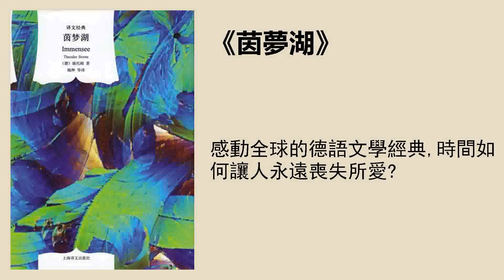文學|《茵夢湖》：感動全球的德語文學經典，時間如何讓人永遠喪失所愛？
19世紀德國浪漫主義文學經典，時間流逝中的悲劇命運如何感動全世界？
聽書筆記
《茵夢湖》是19世紀德國作家施篤姆的中篇小說代表作，也是19世紀知名度最高的德語小說。它講述的是一對男女青梅竹馬，但後來隨着兩人分開而感情漸遠，女孩在母親的主持下嫁給了一個擁有莊園的鄰居男孩，傷心的男孩爲此終生未娶，到老都活在痛苦和遺憾之中的故事。

小說被人與《梁祝》並提，果真是對包辦婚姻的控訴嗎？

不是的。小說的核心主題及其感染力之源，是時間的無情與人的無助。賴因哈德的確深愛伊麗莎白，但他去大學讀書、遠離伊麗莎白後違背了承諾，三四年間都沒有書信往來，他知道伊麗莎白心中的失落，也知道她母親給她安排了如意郎君，可他並沒有去設法挽回，這是因爲性格所致：他對時間極其敏感，他習慣於沉浸在童年的消逝、愛人的遠離帶來的孤獨感之中，默默地看着時間流逝，嚴肅、沉靜地獨自冥想，獨自寫詩，緊緊抱住對往昔的記憶。他心裏不痛恨埃裏希搶走了伊麗莎白，也不痛恨伊麗莎白的母親拆散了他們，他只恨時間，恨時間改變了人心，讓他喪失所愛，孤獨一生。這種痛恨改變不了現實，但加重了他的詩人氣質，讓他把目光投向源遠流長的德國民歌之中，從中找到一些安慰性的共鳴。

《茵夢湖》中的睡蓮有什麼象徵意義？

睡蓮第一次出現在賴因哈德造訪茵夢湖時，他在一個湖上看到了睡蓮，使勁地游過去，但到了跟前又返回了，他告訴埃裏希，自己曾經認識這朵睡蓮，不過那是很久以前的事。這話的意思是，他曾經以爲近在眼前的愛情，已經遠離了自己。第二次則出現在小說末尾，已經六十開外的賴因哈德，再一次沉入冥想之中，他的眼前又出現了睡蓮，被一波波的水浪越推越遠。這一方面表明他的一生葬送在了一場可望而不可即的愛情之中，另一方面，他緊緊盯住睡蓮，說明他要憑藉記憶與時間對抗到底。正是這種悲愴的情懷，感動了全世界的讀者，中國作家巴金翻譯了這篇小說，並說，賴因哈德對兒時純真的愛情夢想的恪守，給自己勞瘁的心靈帶來了些許安慰。

《茵夢湖》受到德國浪漫主義思潮怎樣的影響？

小說的男主角賴因哈德兒時就愛採摘植物標本和寫詩，長大以後的工作是深入德意志鄉土，採集民間歌謠，這是一個典型浪漫主義文人的職業。從17—18世紀興起的浪漫主義思潮，造就了一大批這樣的文人和學者，通過考察德意志的山川地理，花草樹木，採集民間文學並加工創作，來提升德意志民族認同，頌揚本土文化與歷史。同時，浪漫主義文人喜歡書寫失落、背叛、感傷，書寫美好夢想在現實面前的不堪一擊，他們用一個個類似歌德《少年維特之煩惱》的悲劇故事，打造出了一套獨特的審美範式。施篤姆正是這些文人中的一個，而他塑造的賴因哈德也是這樣的人，此外，小說本身充滿了詩情畫意的敘述風格，也是浪漫主義的具體寫照。
解讀 | 雲也退
專欄作家，記者，譯者。著有《自由與愛之地》，譯有託尼·朱特《責任的重負》、E.薩義德《開端》以及《憂思中國》等。
播音 | 李欣
策劃編輯 | 周向榮